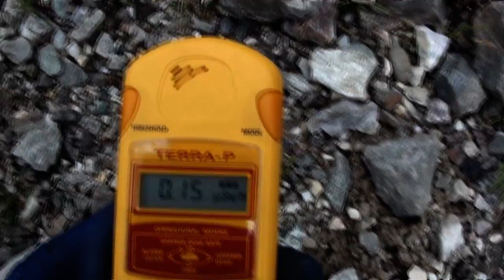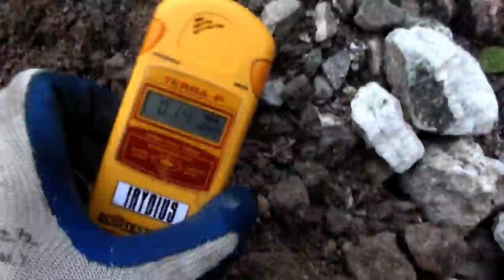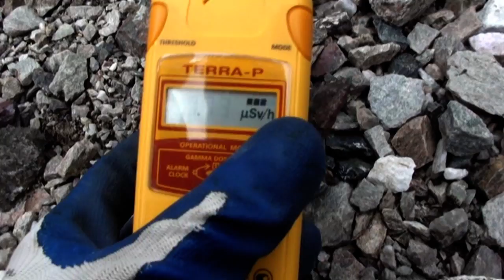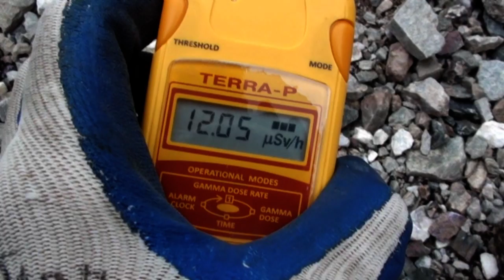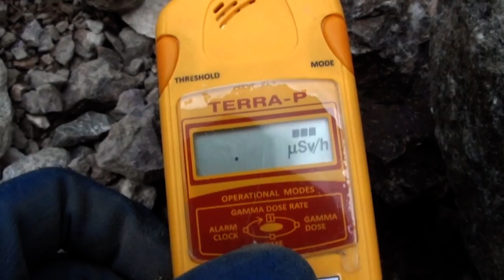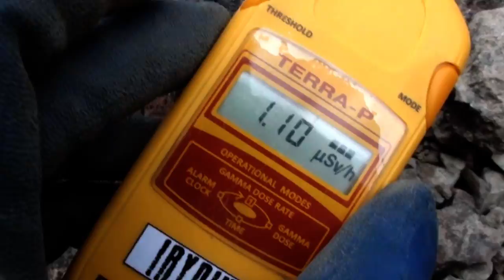Hałda uranowa (i nie tylko) w Kletnie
Pomiar radiacji na hałdzie w Kletnie.
Jak się okazało fluoryt wala się tam dosłownie wszędzie, uranu zaś trzeba dokładnie poszukać.